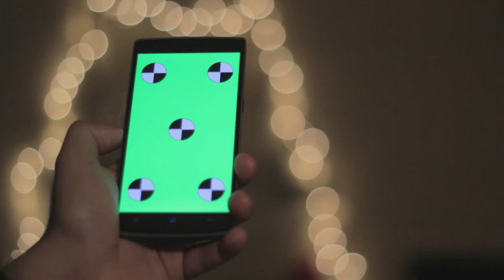Android Phone Swipe / Scroll Gesture Green Screen -Creative Commons No Copyright Video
Green Screen effects and green screen animations are available for monesations. You can use this video on your Youtube Videos. If you want to use this video in your clip, you can earn money on your video without restrictions. Free videos for monetizations.